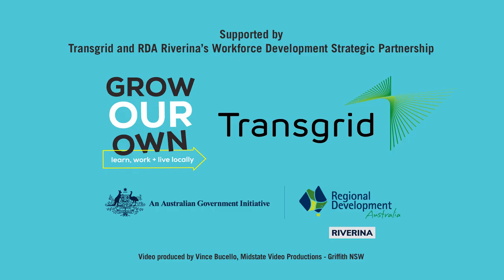Three Rivers Department of Rural Health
We support the recruitment and retention of nursing, midwifery, allied health and dentistry rural health professionals to improve the health of rural communities.

Charles Sturt University Three Rivers Department of Rural Health is a key initiative of the Australian Government funded under the Australian Government’s Rural Health Multidisciplinary Training Program.

In consortium partnership with the University of New South Wales, The University of Notre Dame Australia and Western Sydney University, Three Rivers DRH aims to improve the recruitment and retention of nursing, midwifery, allied health and dentistry professionals in rural and remote Australia.

The objective of this program is to improve the recruitment and retention of medical, dental, nursing and allied health professionals in rural and remote Australia.